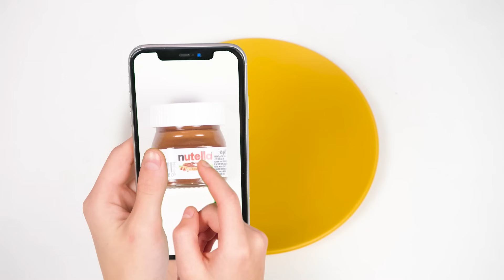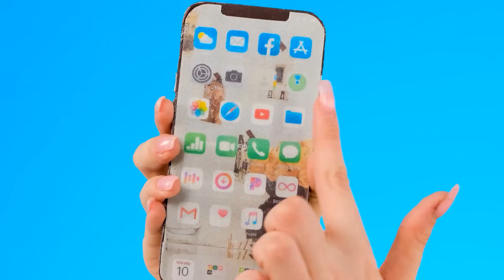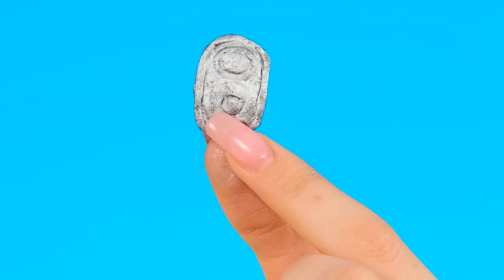Skutečné Jídlo vs Čokoládové Jídlo Výzva | Legrační Potravinové Hacky Fun Challenge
Někdy čokoládové věci není tak snadné odlišit od skutečných! Raději sledujte novou výzvu!